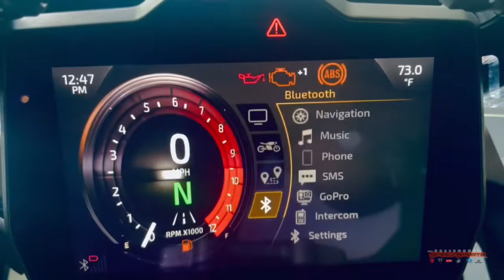2023 Triumph Tiger 1200 GT Pro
2023 Triumph Tiger 1200 GT Pro